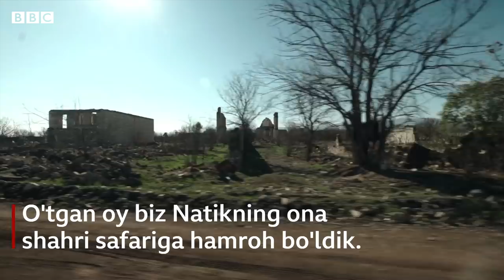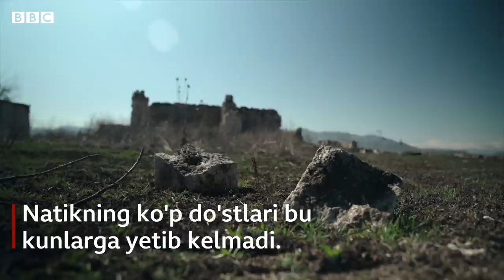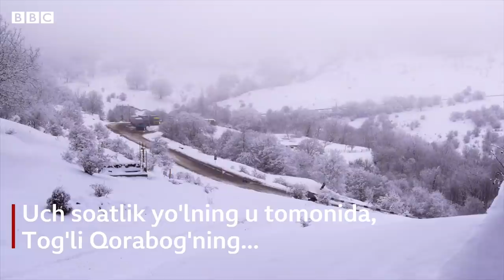Тоғли Қорабоғ: Уйига қайтган озари ва уйсиз қолган арман ҳикояси - BBC News O'zbek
1988 йилдан бери давом этган Тоғли Қорабоғ можаросида икки томондаги оддий аҳоли навбатма-навбат уйларидан айрилди. Бир кун озарийлар қишлоғи бўлган ерлар сўнг арманларники, бугун эса яна озарийларники. Аммо, оддий одамлар учун бу нимани англатади?